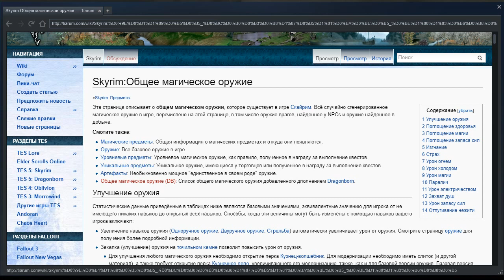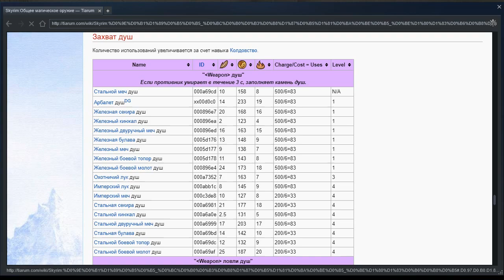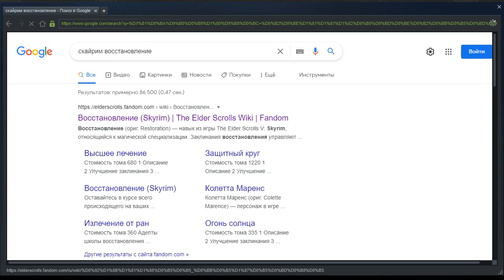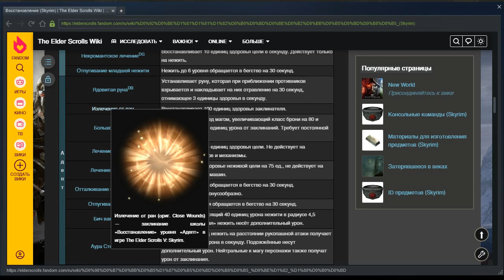Skyrim Part 16